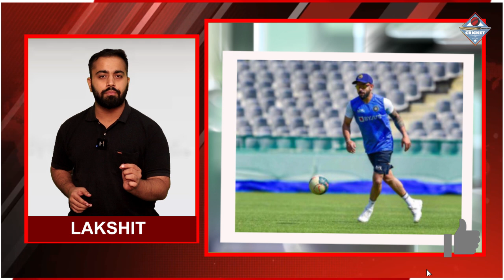Kohli को मिला सोने का बल्ला, पाकिस्तान के ख़िलाफ़ इस नायाब बाइट से खेलेंगे किंग Kohli, जानिए क़ीमत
ind next match, asia cup 2022 schedule,
asia cup 2022, ind next match 2022,
asia cup 2022 schedule, indian team for asia cup,
pakistan squad for asia cup,india squad for asia cup 2022,
indian team for asia cup, asia cup venue 2022, asia cup 2022 cricket team list,
asia cup 2022 teams list,
asia cup 2022 schedule groups,
asia cup t20 qualifier, asia cup qualifier match,asia cup qualifier points table,
asia cup 2022 live telecast in india, asia cup 2022 schedule,28 august 2022 cricket match,
upcoming cricket matches, upcoming cricket matches of india 2022,
asia cup 2022 news, asia cup 2022 all team squad, asia cup 2022 promo, asia cup 2022 timetable
asia cup 2022 update, asia cup 2022 highlights, asia cup 2022 squad, asia cup 2022 live,